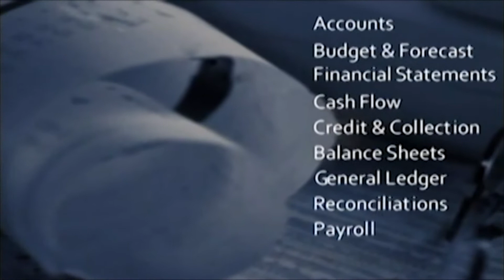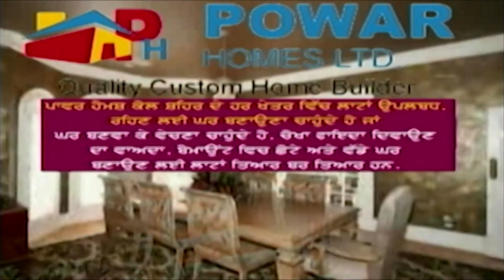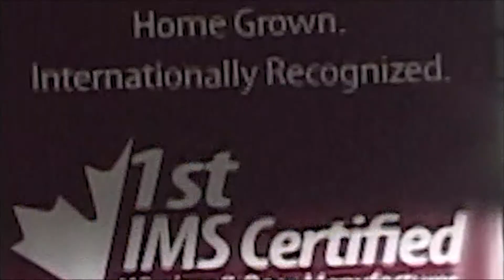Watan TV Ep 240 15th June , 2014 Part 1